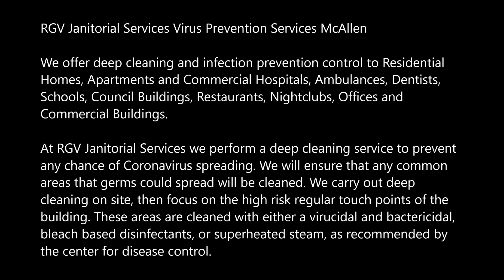COVID-19 Cleaning Services Coronavirus Cleaning & Disinfecting Company | RGV Janitorial Services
COVID-19 Cleaning Services Coronavirus Cleaning & Disinfecting Company and Cost McAllen TX | RGV Janitorial Services

Looking for a cleaning company that offers Covid-19 cleaning services? Call RGV Janitorial Services! RGV Janitorial Services provides professional COVID-19, coronavirus cleaning services for home and businesses according to the CDC, call for free quote. Disinfect and protect your home or business with RGV Janitorial Services coronavirus cleaning and disinfecting services during the COVID-19 outbreak.

CORONAVIRUS CLEANING SERVICES NEAR ME

RGV Janitorial Services Virus Prevention Services McAllen

We offer deep cleaning and infection prevention control to Residential Homes, Apartments and Commercial Hospitals, Ambulances, Dentists, Schools, Council Buildings, Restaurants, Nightclubs, Offices and Commercial Buildings.

At RGV Janitorial Services we perform a deep cleaning service to prevent any chance of Coronavirus spreading. We will ensure that any common areas that germs could spread will be cleaned. We carry out deep cleaning on site, then focus on the high risk regular touch points of the building. These areas are cleaned with either a virucidal and bactericidal, bleach based disinfectants, or superheated steam, as recommended by the center for disease control.

EMERGENCY CORONAVIRUS FOGGING CLEANING SERVICES MCALLEN

As you may imagine our coronavirus deep cleaning services are currently in high demand. We are striving to offer our services as efficiently as ever, and we also have an emergency 24 hour coronavirus cleaning service in place. We are committed to provide you with rapid emergency response on a 24/7 basis throughout the McAllen, as your peace of mind matters to us.

If you’re an essential business still operating at this time, keeping your workplace safe and free from infection is likely a primary concern. This is true both to prevent illness in the facility and to preserve peace of mind for all occupants, so they know all steps are being taken to keep them safe.

The CDC’s guidelines call for every essential business to “clean and disinfect all areas…routinely.” Additionally, at this point it is clear that individuals can be asymptomatic and still transmit COVID-19 (more data here), resulting in necessary actions being taken across every organization that has its doors open.

As a result, many organizations are taking steps to keep their facilities sanitized, such as wiping down areas with disinfecting wipes and cleaning more regularly than normal. We believe that these steps are important but not sufficient to maintain a safe work environment in the midst of an epidemic.
We strongly recommend professionally disinfecting your facility as a way to keep your employees and occupants safe and to keep essential personnel working in this time of crisis.

A brief overview of these methods (more details here):

Fogging—Technique that uses a fine spray to deliver disinfectant so that it reaches all interior spaces. Can be done in interior spaces as well as in air duct systems.

Surface wiping—Wiping down all surfaces with industrial-grade disinfectant. The solution is applied wet, allowed to dwell, then wiped for maximum effectiveness.

Spraying—Applying a “wet” spray to completely coat a surface in sanitizing solution. After the solution is applied, it is allowed to dry to ensure effectiveness. You’ve probably seen footage of this on the news, as cities have been wet-spraying public spaces.

Tips and Best Practices to Minimize Your Risk

Cities and states are taking increasingly drastic measures to curb the severity of the pandemic, including the closing of bars, restaurants, and public venues. In some areas, officials have issued “shelter in place” orders in order to compel residents to stay in their homes and limit movement. To further protect yourself, minimize your exposure with the following tips:

Practice Good Hygiene

• Clean hands with sanitizer and wash your hands frequently
• Avoid touching your face and cover coughs and sneezes
• Disinfect “high touch” surfaces like doorknobs, light switches, tables, doorknobs, and handrails regularly
• Increase ventilation by opening windows or adjusting air conditioning

• Stop shaking hands – use other noncontact methods of greeting
• Use videoconferencing for meetings when possible
• When not possible, hold meetings in open, well-ventilated spaces
• Disinfect “high touch” surfaces like desks, keyboards, light switches, doorknobs, and telephones
• Consider adjusting or postponing large meetings or gatherings

Stay Home if...

• You are feeling sick
• You have a sick family member in their home

BEST COVID-19 CLEANING SERVICES MCALLEN